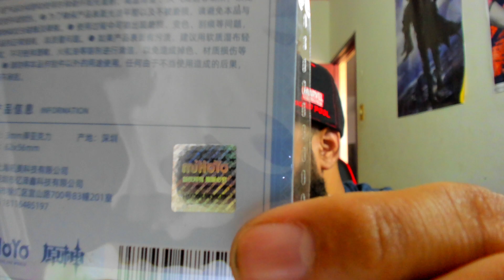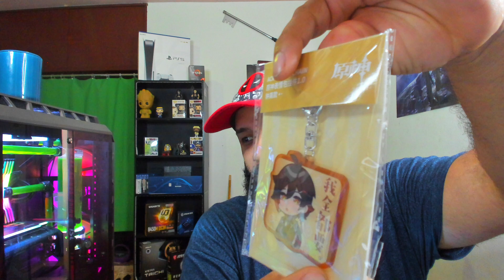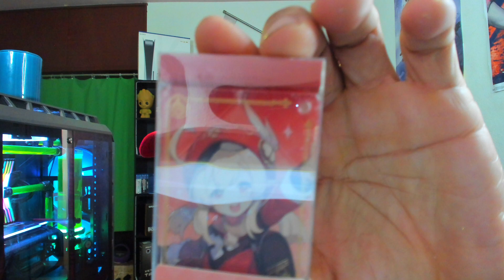Llegó el Regalo Departe de MiHoYo GENSHIN IMPACT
Informacion:
🔥Aqui les vamos a mostrar el regalo que hijo me envio para que ustedes ves que cosas mas linda mihoyo me a enviado asi que ahora si vale la pena competir

🔥 Compatible con Xbox Series X | S, PC y PlayStation®5. (Xbox One y PlayStation®4